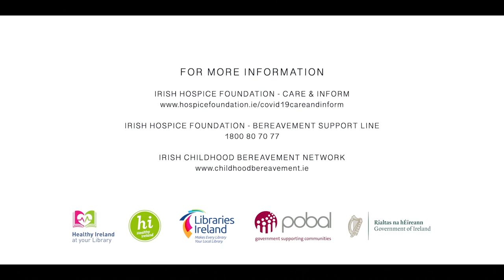Understanding Grief and Loss with Breffni Mc Guinness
As part of the Healthy Ireland at your Library series, Breffni Mc Guinness from Irish Hospice Foundation talks about Understanding Grief and Loss.  He looks at a number of important areas including:

What is grief?
Covid-19 and grief – reaching out to people who are grieving
Understanding the grieving process
Coping with grief bursts
What helps? Being kind and patient with ourselves
Allowing your feelings
Different types of losses
Supporting others who are grieving
Do men and women grieve the same way?